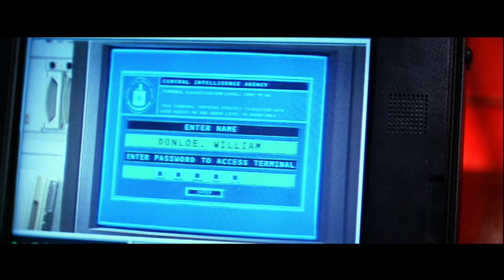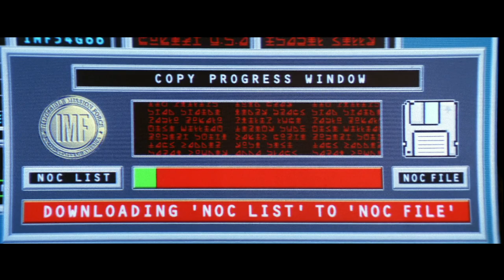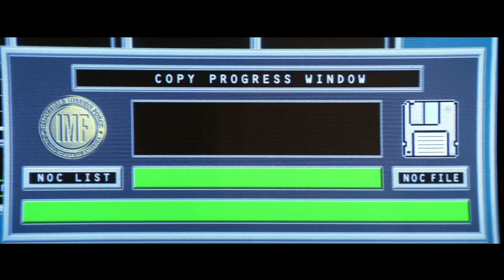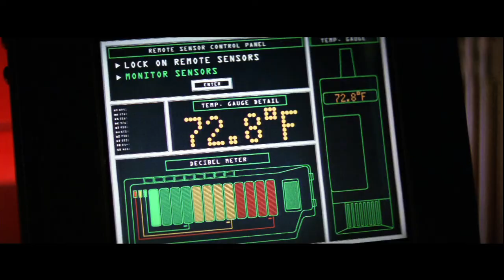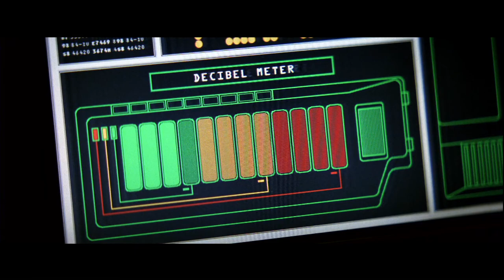Mission: Impossible-CIA Headquarters the Vault-Toast-Tom Cruise-90s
Mission: Impossible 1996 Directed by Brian DePalma starring Tom Cruise and Jon Voight.